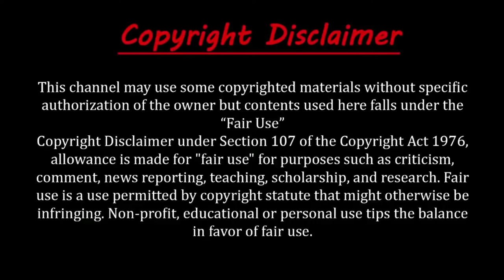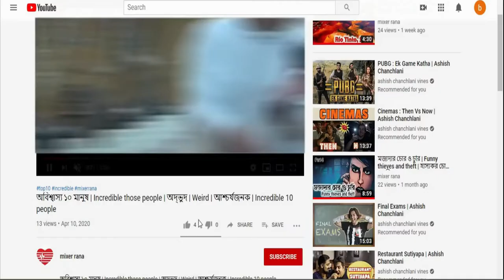Top 5 most intelligent animal in the world | সবচেয়ে বুদ্ধিমান প্রাণী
About this video:
মাঝে মাঝেই আমরা কুকুর, বিড়াল বা অন্য কোন প্রাণীর বুদ্ধিমত্তার কারনে অবাক হয়ে যাই। যদিও এরা মানুষের মত বুদ্ধিমান না তবুও এদের কিছু আশ্চর্যজনক বুদ্ধিমত্তা লক্ষ করা যায়। আর এমনি ৫টি সবচেয়ে বুদ্ধিমান প্রাণী নিয়ে আমাদের আজকের আয়োজন।
Animal intelligence is the study about the origins of animal intelligence by studying the mental processes of other species. The basic premise of this research is that we need to understand the processes of association and learning in other animals in order to understand how human culture, art, religion, mathematics and more may have developed.
Clever Creatures - See All About 5 Of The Most Astute Animals On Earth!
৫. বুদ্ধিমান প্রাণী কুকুর, Most intelligent animal Dog
৪. বুদ্ধিমান প্রাণী হাতি, Most intelligent animal Elephant
৩. বুদ্ধিমান প্রাণী আফ্রিকান গ্রে প্যারট, Most intelligent animal African Grey Parrot
২. বুদ্ধিমান প্রাণী বটলনোজ ডলফিন, Most intelligent animal Bottlenose dolphin
১. বুদ্ধিমান প্রাণী শিম্পাঞ্জি, Most intelligent animal Chimpanzee